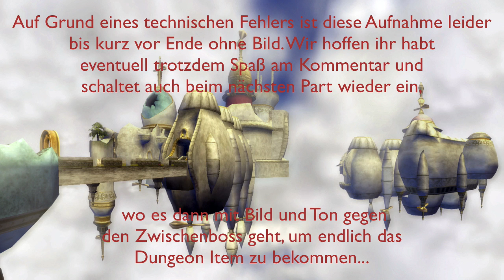Let's Play Zelda Twilight Princess #72 - City in the Sky Podcast-Edition [German/100%]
Let's Play The Legend of Zelda Twilight Princess Part 72 [Deutsch/HD/100%] - City in the Sky Walkthrough Part 2/5

Gameplay von Christoph & Jens als Co-Kommentator